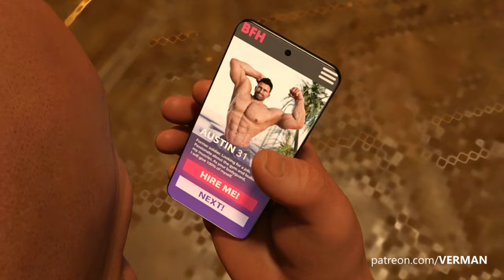The Bodyguard - Muscle Growth Aniamtion Trailer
Hi!
Here's a trailer of my newest animation "The Bodyguard" - a story about muscular bodyguard who will get even bigger. But during this experiment not everything will go according to plan.